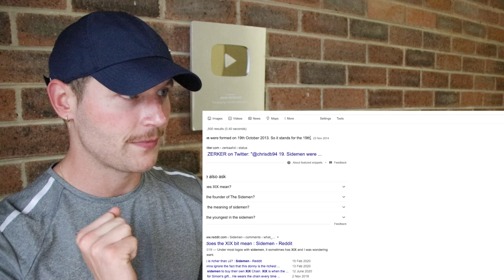Jacob McDonald Reacts to HOW TO BE BEHZINGA Episode 3!